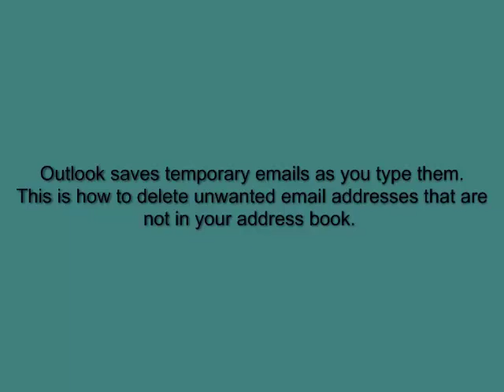Delete email address from autocomplete in outlook 2010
How do you delete certain emails from that list without deleting all of them?  This short, to the point video shows you how.